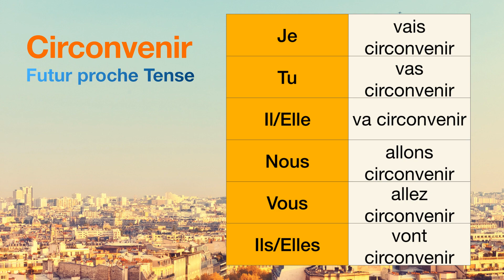How to conjugate Circonvenir (to circumvent ) in Futur proche tense.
The conjugations for Circonvenir (to circumvent ) in Futur proche are
Je vais circonvenir
Tu vas circonvenir
Il va circonvenir
Nous allons circonvenir
Vous allez circonvenir
Ils vont circonvenir